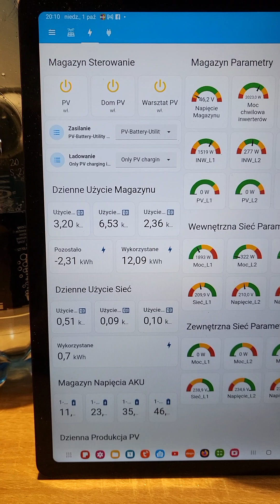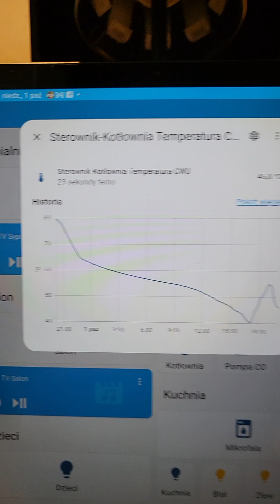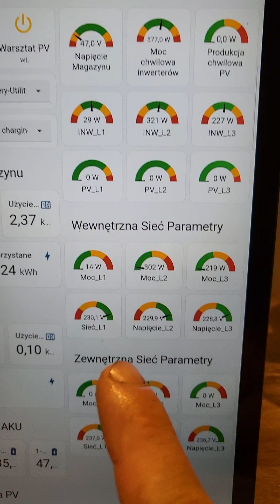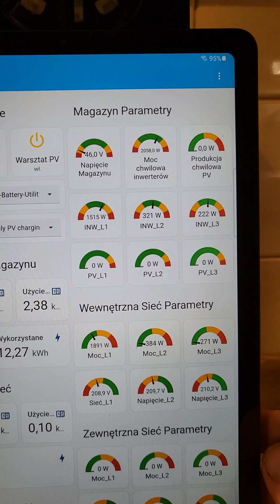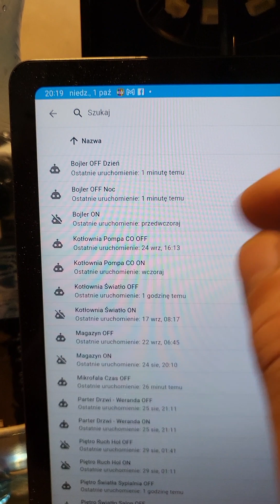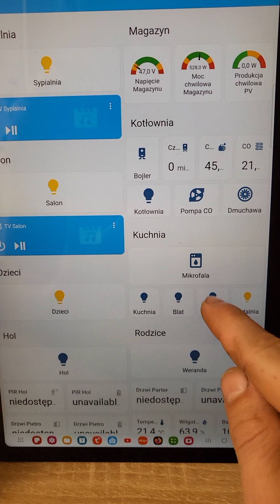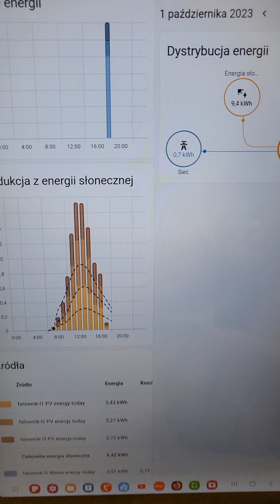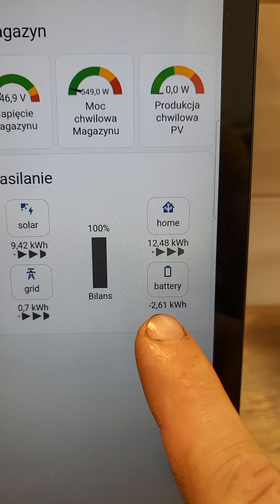Dobranocka o OFFGRID - Ciężkie życie